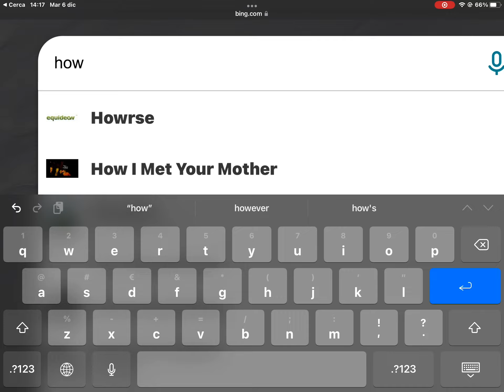can you pls unblock me now